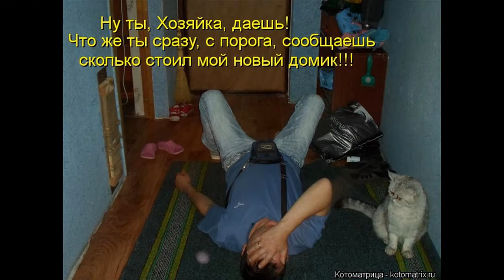Забавные животные. выпуск 1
Забавные животные.